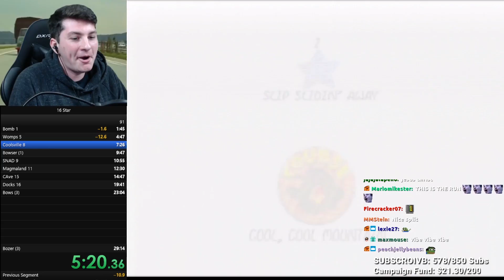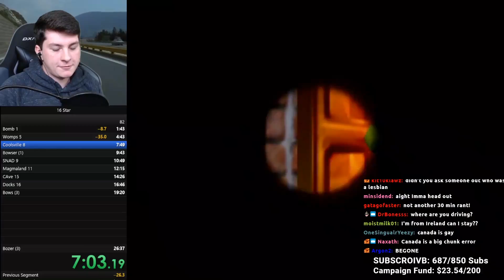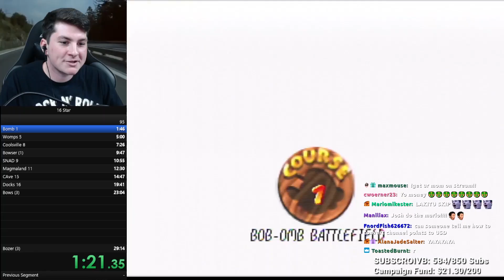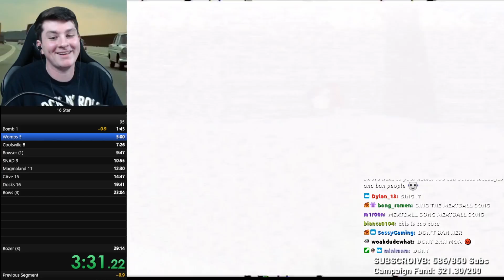Best of Jawsh! - January 2020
Funny guy man Jawsh being funny

Jawsh funny moments
Jawsh being funny man